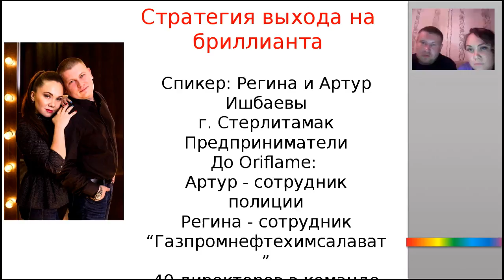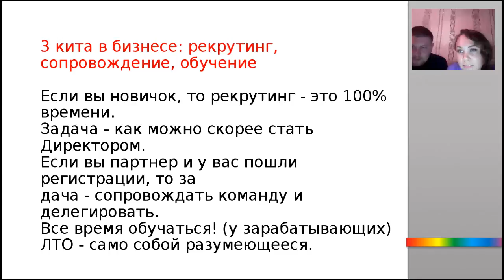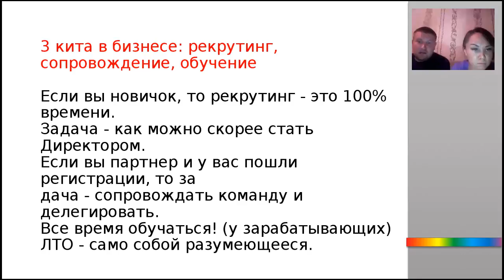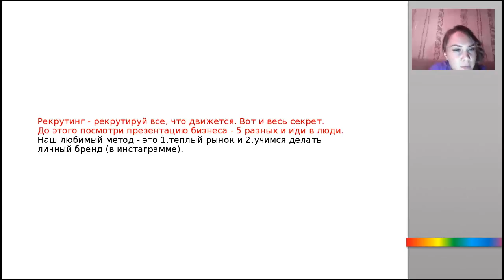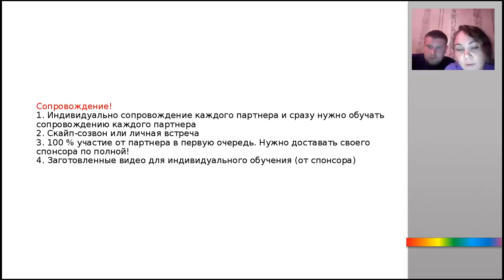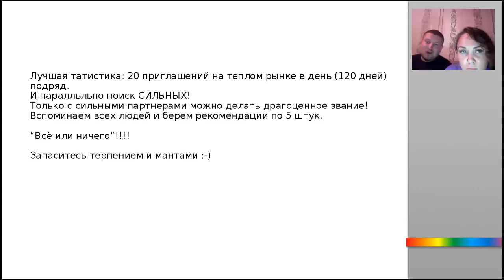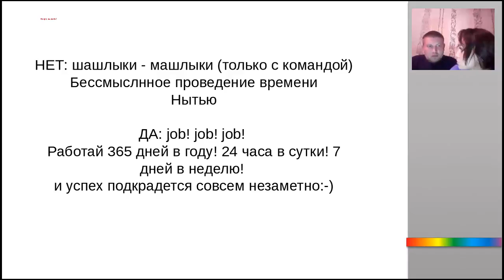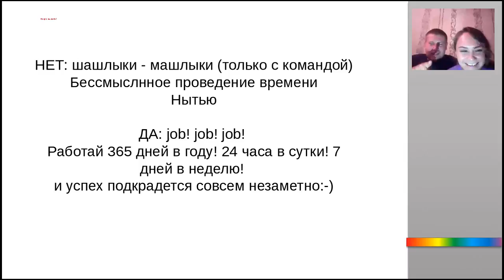Звездный вебинар Ишбаевых Регины и Артура